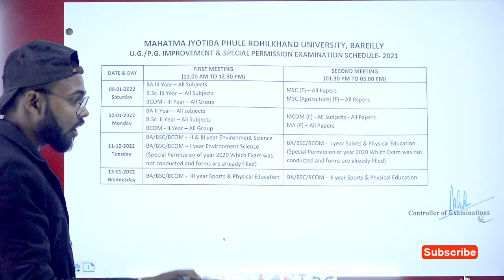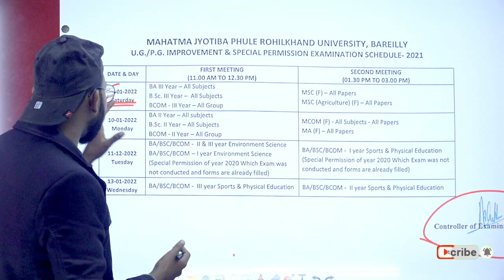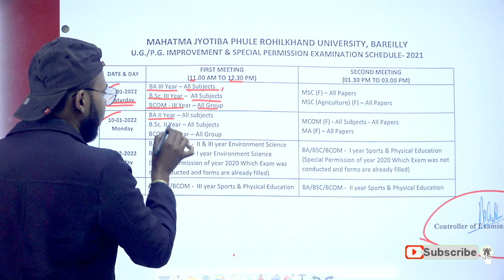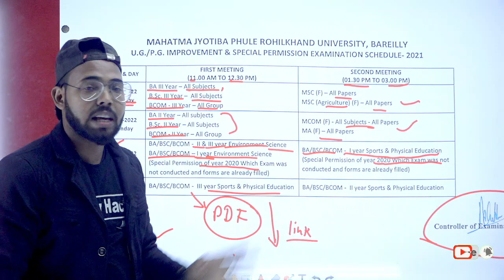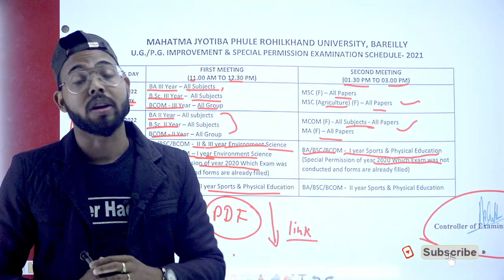MJPRU Improvement Time table, MJPRU improvement exam scheme आ गई